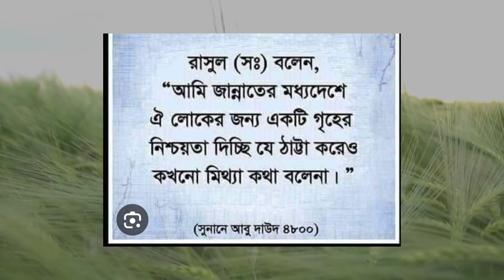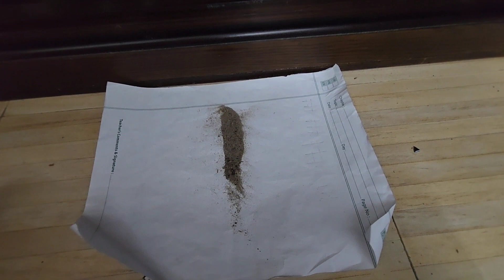🔥 সুযোগ বুঝে কাজটা করে নিলাম/আমার সু সেলফ দেখতে কেমন//shoe rack organize/Banglavlog//Dailyvlog//